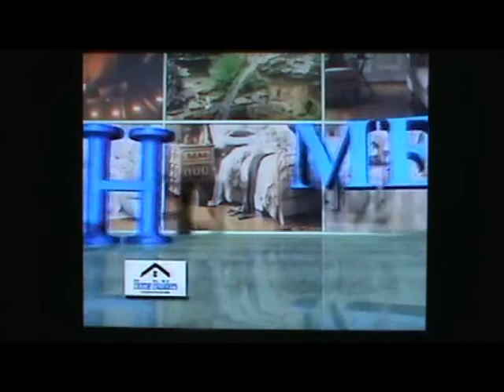CMGUS VCR CLASSIC COMMERCIALS: 2003 MAY 10 KSFY HOME IDEAS TV SHOW JIM LATHER SIOUX FALLS COMMERCIAL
CMGUS VCR CLASSIC COMMERCIALS: 2003 MAY 10 KSFY HOME IDEAS TV SHOW JIM LATHER SIOUX FALLS EMPIRE SUNDAY MORNING AT 8:00 CST COMMERCIAL

NOTE: ALL CLASSIC CLIPS & COMMERCIALS WERE SHOWN ON 2003 MAY 10 DURING SATURDAY NIGHT PRIME TIME ON ABC NETWORK 50TH ANNIVERSARY CELEBRATING 50 YEARS (KSFY LOCAL ABC AFFILITATE IN SIOUX FALLS SD) ABC SATURDAY NIGHT MOVIE THE GREEN MILE